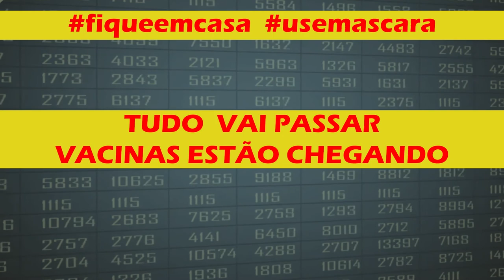Video chamada para live 01/08/2020 - Cris Juan e Rafael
Live programada para 01/08/2020 com 2h de duração.